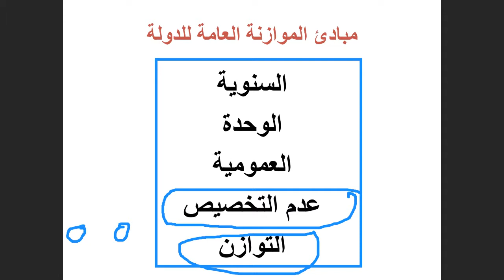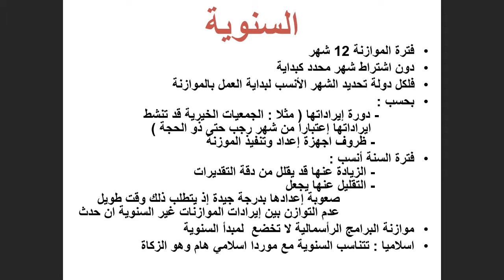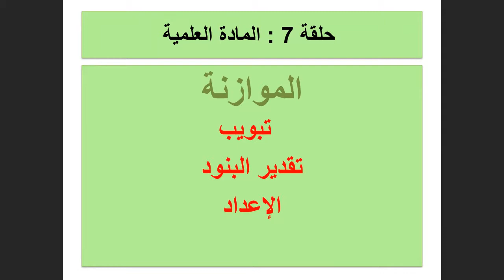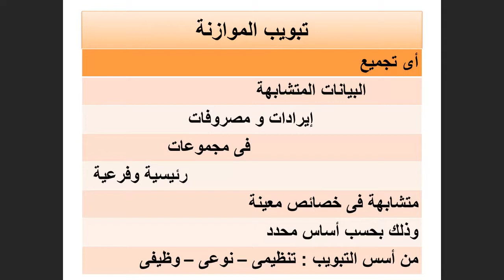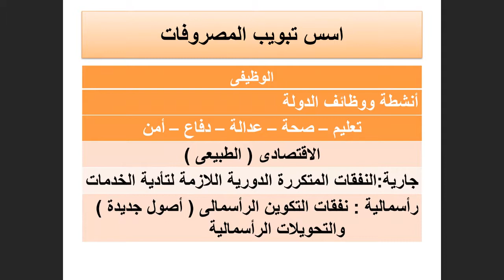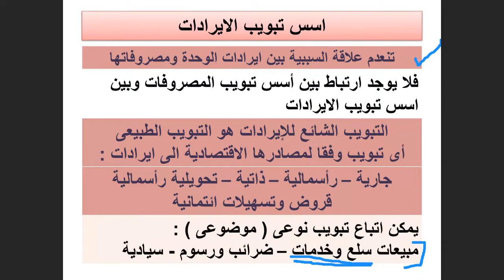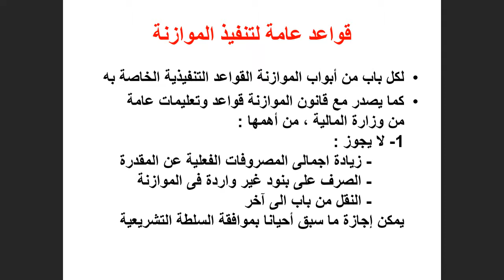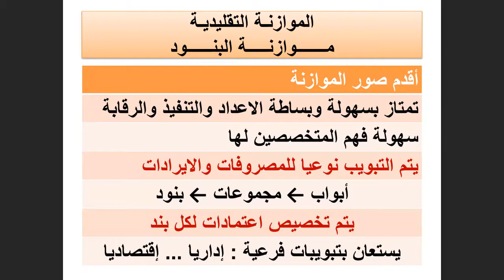اللقاء الحي الثالث المحاسبه في المنشآت الغير ربحيه الفصل الاول 1443